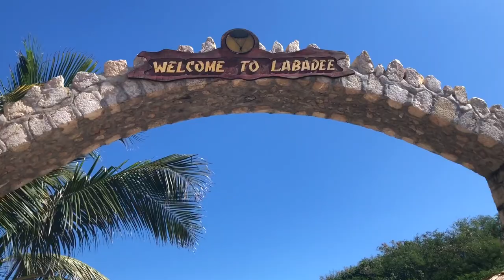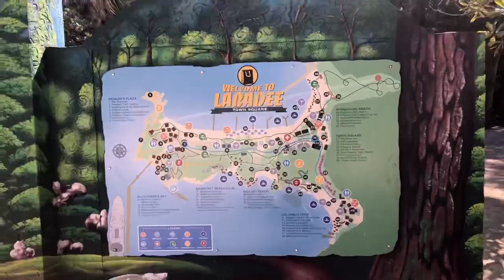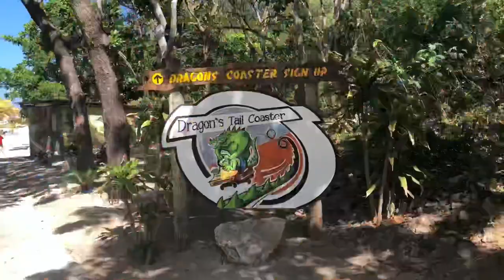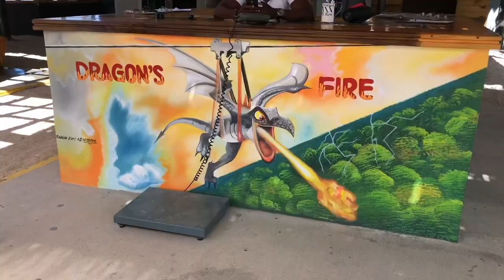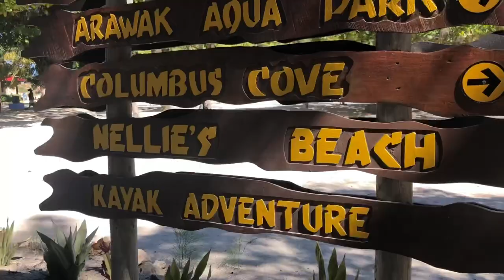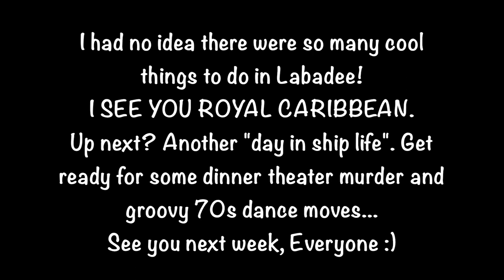TRAVEL | Royal Caribbean's Private Port! (Labadee, Haiti)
Labadee is Royal Caribbean's private port on Haiti. There are so many fun activities to do and sites to see than I imagined... Roller coaster. Zip line. Kayaking. And of course rum drinks in pineapples! Please enjoy :)